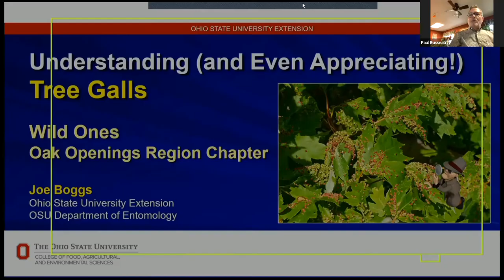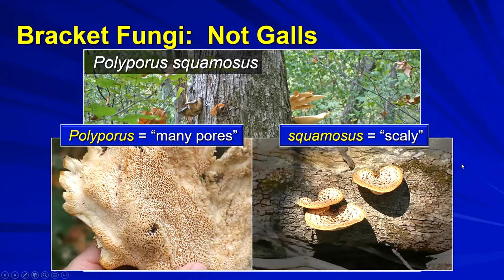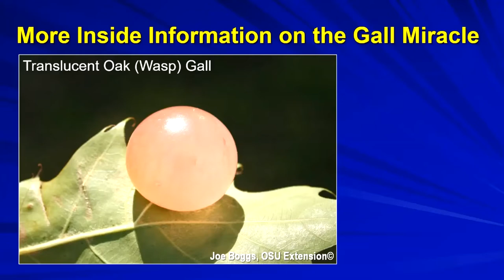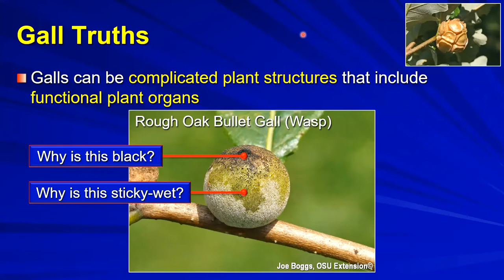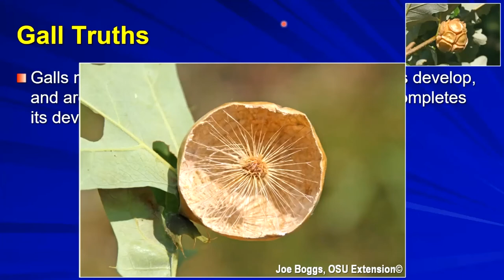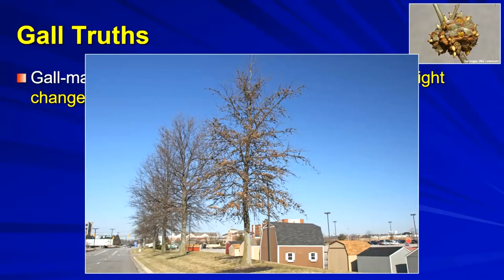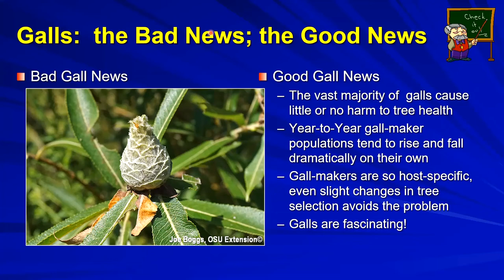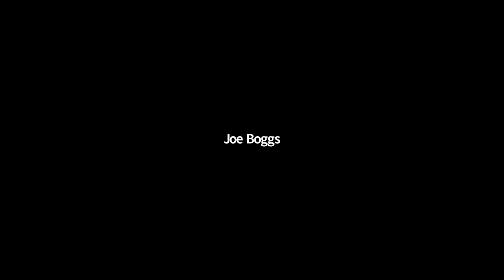Understanding (and Even Appreciating!) Galls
Entomologist Joe Boggs (OSU Extension, OSU Department of Entomology) joined us to talk about the amazing variety of galls and their inhabitants.
Tree galls are the most obvious and least damaging of any abnormal plant growths found on trees. They may not be harmful, but it’s common for landowners to insist these largely untreatable growths be treated. Discover the secrets behind these remarkable plant structures including how galls are formed and their true impact on tree health.